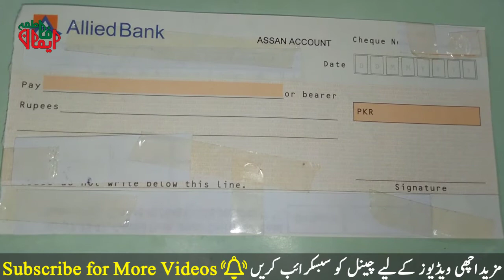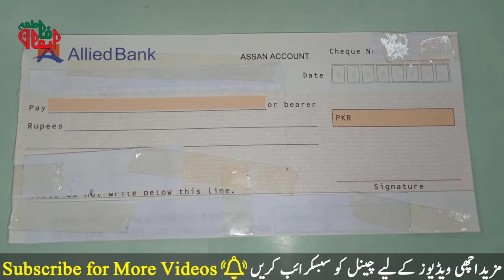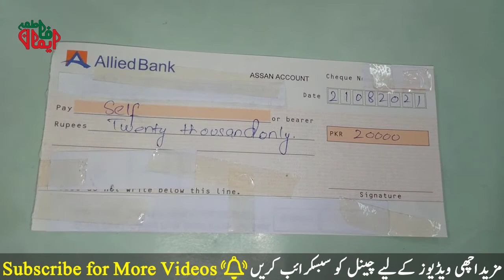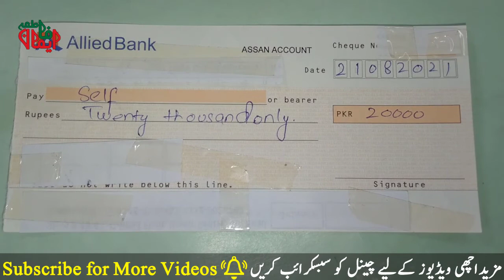How to fill any bank cheque properly in self presence by emeen fatima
Asalam e Alaikum! This video is about How to fill any bank cheque properly in self presence by emeen fatima

How to transfer funds from one bank to another bank from one lakh to up to 25 million in the same day